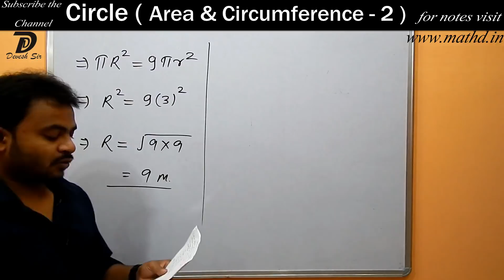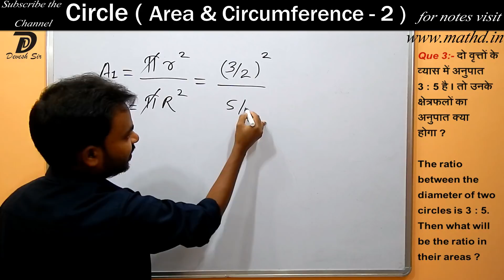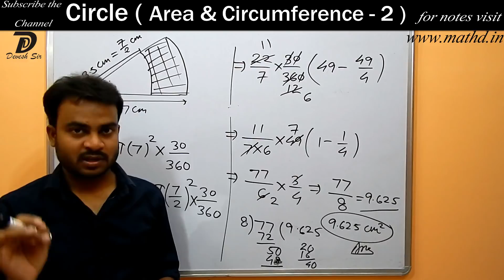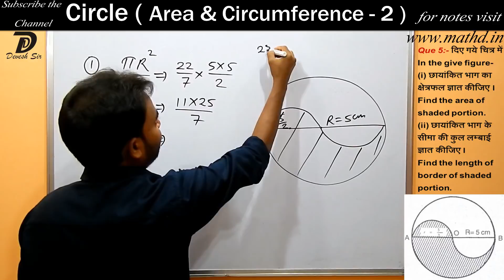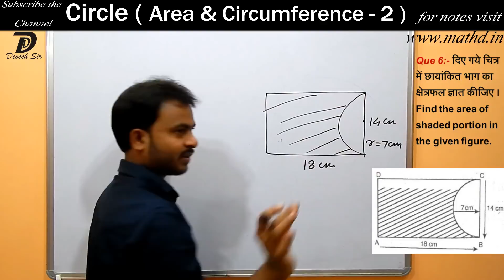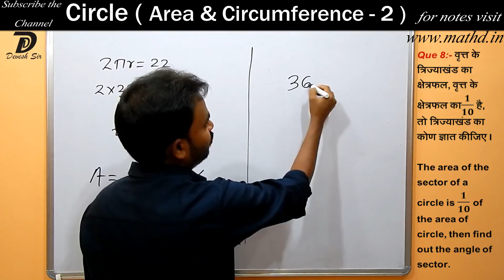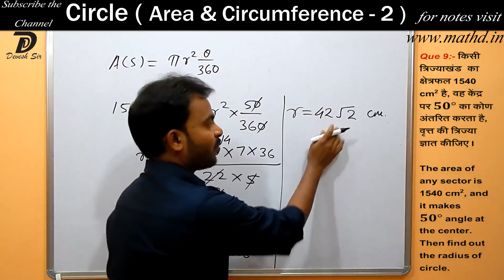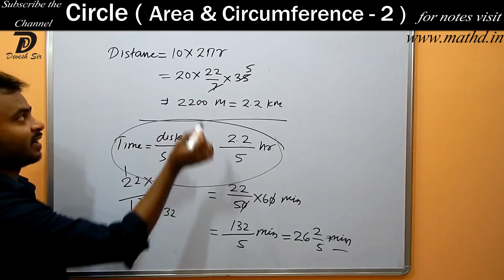Circle - 2| Question Practice |Area and Circumference | VYAPAM | Mensuration 2D | Railway | SSC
"MathD Presents "Lessons on Circle"
Very important Series

Share it to your friends on Facebook and WhatsApp.